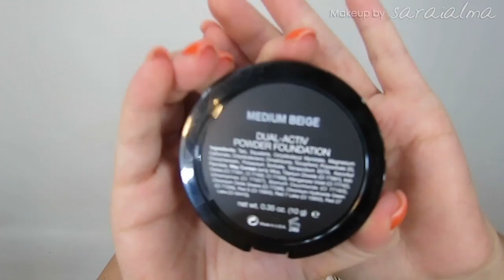TAG Mis favoritos de cada marca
♥♥♥ Info ♥♥♥